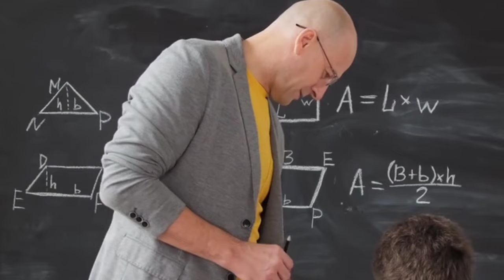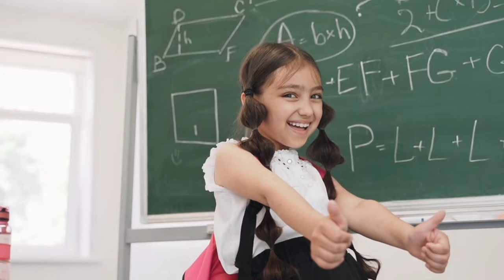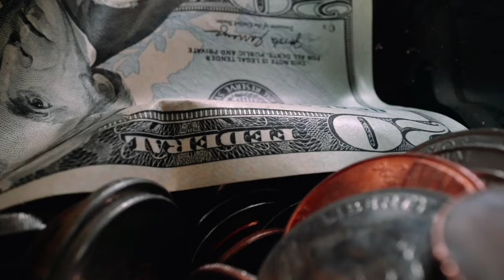MISIONERO ADVENTISTA 2024, SÁBADO 12 DE OCTUBRE, ¿HORA DE RENUNCIAR?, PEDRO, ESTADOS UNIDOS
El informe para el día de hoy es titulado: ¿HORA DE RENUNCIAR? desde ESTADOS UNIDOS la DIVISIÓN NORTEAMERICANA de la Iglesia Adventista del Séptimo Día.

Con la voz de Rubén Morales.

Relato Misionero de la Escuela Sabática.

MisioneroAdventista2024
Iglesia Adventista del Séptimo Día
En las manos de Dios
Misionero Adventista
Junio 2024
Mayo 2024
Misionero para el 5 de octubre de 2024
Misionero Adventista para el sábado 5 de octubre 2024
Carta Misionera para el 5 de octubre 2024
Misionero Primer Trimestre 2024
Carta misionera primer trimestre 2024
Carta Misionera Adventista 2024
Informe Misionero Adventista 2024
Informe Misionero 2024 Niños
Primer trimestre 2024
Cuarto Trimestre 2024
Informe Misionero
relato misionero 2024
Misionero mundial adventista
Carta Misionera 2024
Informe misionero 2024
Informe misionero niños
informe misionero infantil
Historia misionera niños
Mission QUARTER
Relato Misionero Adventista
Relato Misionero
Nuevo Horizonte
Nuevo Horizonte Adventista
Misionero Adventista Niños 2024
Misionero de Niños 2024
Misionero Infantil 2024
Misionero Infantil Adventista
Misión adventista niños
Misión Adventista
Misionero de Niños
Misionero para niños
Misionero para Bebé
Misionero niños 2023
Misionero adventista 2023
Misionero adventista de niños
Misionero adventista para niños
Informativo Mundial de las Misiones
Noticias Adventista
Ministerio infantil
Misionero adventista
Ministerio Infantil y Adolescente
Escuela sabática pastor Bullón
Escuela Sabática Menores
Escuela Sabática
Misionero para Jóvenes y Adultos
Misionero escuela sabática
Misionero para niños animado
Inter American Division
División Euroasiática
División Sudamericana
División Norteamericana
División Interamericana
División Transeuropea
Decimotercer sábado
España
EE.UU
Canadá
Colombia
Misionero Mundial Adventista 2023
Misionero adventista en video
Escuela sabática 2023
Comentarios Bullón
3ABN Latino
Arnaldo Cruz
Misionero
Niños
SDA
Lección cuna
Lección infantes
Clase de infantes
Lección primarios
Clase de Primarios
Lección menores
Clase de Menores
Lección de Escuela Sabática
Alejandro Bullón
Crecer Más TV
Crecer Más
Eureka Like Más
Escuela Sabática Like
Abby Garza
Sermones Bullón
Recepción de sábado
Escarabajo Binario
Hope channel
Esperanza TV
Videos Infantiles
Videos Infantiles Adventista
Videos Infantiles Cristianos
Canciones Infantiles Cristianas
Canciones Infantiles
Niños
Bebé
Pequeños
Infantil
Cuna
Barbie
Bugs Bunny
Scooby Doo
Tom Cat
Mickey Mouse
Tom y Jerry
Veo Veo
La Vaca Lola
Payaso Plim Plim
El baile del sapito
Camporee
Pthfinder
Internacional Camporee
Children S STORY
Adventist Mission
Sunday School
Jerusalem canto Adventista
Medley Adventista
Sabbath School Lesson
Movie cristiana para niños
Los Números
Pica Pica
CuCú
El Reino Infantil
Toycantando
Caricaturas
La Granja de Zenón
LooLoo
Pueblo Teehee
Un Elefante se Balanceaba
ABC abecedario
Chuchuwa
Si estás feliz
Música para niños
Dibujos Animados
Animaciones para niños
Juguetes para Niños
Videos para cumpleaños de niños
Videos de Bebé
Los Mejores Videos Infantiles
Las Mejores Canciones Infantiles
Divertido para Niños

Super Libro
Cuentos para niños
Ilustraciones para niños
Educación para niños
Videos educativos infantiles
Videos educativos para niños
Cartoon Studio
Cartoon Network
Diskovery Kids
Baby TV
Disney Junior
Canal Panda
Nick Jr
Nickelodeon
Disney XD
TV para niños
Muñequitos infantiles
Infantil Canción
Animación 3D
Cuentos y canciones infantiles
Adolescentes
Historia Misionera Infantil
Historia Misionera
Historias para Niños
Historias Educativas para Niños
Historias Bíblicas para Niños
Canciones Infantiles Adventista
Ministerio Infantil Adventista
Ministerio Infantil
Ministerio de Publicaciones
Rincón Infantil
Escuela Bíblica de Verano
Escuela Bíblica de Vacaciones
Carta Misionera Infantil
Novo tempo
Bible study
Iglesia Adventista
Adventistas
Pastor Alejandro Bullón
Nuevo Tiempo
Nivel Caleb
Hope Channel Interamerica
Culto Divino Adventista
Primera Fe
Himnario Adventista
Nuevo Himnario Adventista
Pastor Joel Flores